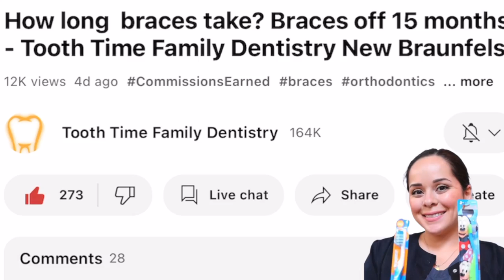Braces Again? Why would I need braces a second time? Treating Orthodontic Relapse Tooth Time Family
Unfortunately for some of people, their teeth could shift after a few years, and they have to deal with a crooked set of pearly whites again. As adults, you might be concerned about whether or not you can still get braces again or even frustrated that you have to. Before you get upset, though, here are five things we want you to know:

1. Adults Can Get Braces.

If you haven’t had the chance to get braces when you were younger, perhaps because of financial issues, it’s never too late to get braces as an adult. Likewise, if you had braces before and the results did not last, you can get orthodontic treatment again.

2. It Might Have Been Because of Not Wearing Your Retainers.

In many cases, a person who needs to get braces again failed to wear retainers as prescribed by his/her dentist. For instance, you needed to wear it every night, but you were already busy in college and you always forgot to do it. Other people experience forgetting their retainers on cafeteria or fast-food tables (because you have to remove them while eating), and the retainers accidentally end up in the trash.

3. It Could Simply Be a Natural Shift of Your Jaw.

Other times, the teeth just naturally shift over time, possibly because of the jaw changing in structure or wisdom teeth erupting.

4. It Doesn’t Have to Be As Inconvenient or As Expensive As Before.

What you have to know is that the next time you get braces doesn’t have to be similar to a previous negative experience. There are innovative orthodontic treatments that are quicker and have less discomfort tied to them. There are even invisible braces that help you undergo the treatment unnoticed—a preferred device of several professionals and public figures.

5. You Have Options.

If you really don’t want to wear braces or if it’s purely a cosmetic problem (the misalignment is not causing discomfort or making you prone to plaque buildup), you can explore other dental services, such as those offered by Cody Dental in Denver. You can get veneers instead of braces, for instance, to improve the appearance of your smile.

🦷 ToothTime Family Dentistry Oral Health Products: